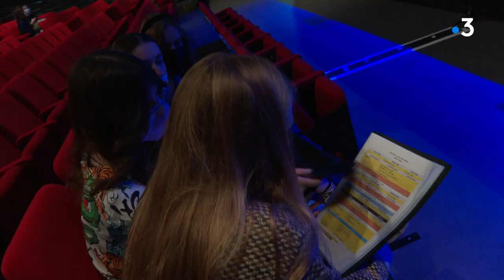Angers : gros plan sur la comédie musicale du lycée Sacré-Cœur, édition 2022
C'est devenu un rendez-vous incontournable pour les élèves du lycée du Sacré Coeur La Salle à Angers. Chaque année ils se retrouvent sur scène pour produire un spectacle de comédie musicale.
Ils sont tour à tour acteurs, musiciens, chanteurs, et même les professeurs mouillent leurs blouses, car ils partagent la scène avec leurs élèves. On les a suivi lors de leur répétition générale au théâtre Chanzy à Angers.

Reportage de Cyril Dudon, Vincent Raynal, Martin Gracineau et Céline Landreau

Avec
Vincent Drouin, Coordinateur et responsable du spectacle pour le Lycée Sacré Coeur La Salle
Jeanne Lussot, élève de terminale
Louis Pingeot, élève de terminale
Jeanine Brangeon 85 ans, couturière bénévole du spectacle depuis 39 ans
Océane Baudouin, élève de seconde,